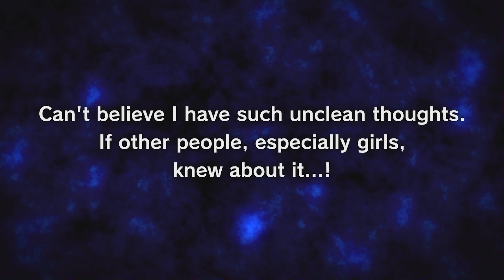Moero Chronicle H - Quick Review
Another game from the Genkai Tokki Series, as promised, here it is a small review about it.

from the get go, it is not for everyone, and the humor swings (in my humble opinion) in funny and dumb ways, with an interesting message.

if there is something that this game needed the most, is a much more solid experience in its dungeons, 'cus it is a simple one. not that you need overly complex mechanics, but something to stand a bit more in its gameplay (I mean, the game already stands a lot on its own XD)